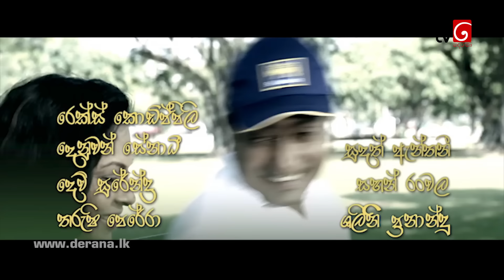Deweni Inima | Episode 895 01st September 2020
"මොනා කරන්නද නංගි ඉක්මනට හොස්පිටල් අරගෙන යන් පෙන්නේ නැද්ද කොල්ලට හොදටම අමාරුයි"